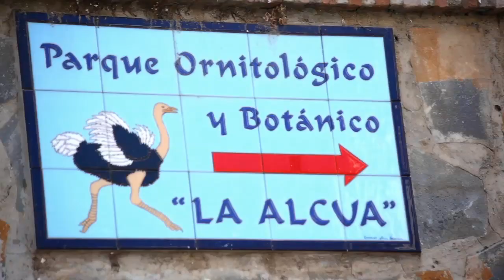El Borge HD: Das Rosinenstädtchen. Provinz Málaga und Costa del Sol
Farbenprächtiger Ort mit arabischem Erbe in der Axarquía. Die als Rosinenstädtchen bekannte Ortschaft begeht am dritten Sonntag im September den Rosinentag. Empfehlenswert ist ein Besuch der Kirche Nuestra Señora del Rosario, die einem Baudenkmal des geschichtlichen Kulturguts Andalusiens erklärt wurde.